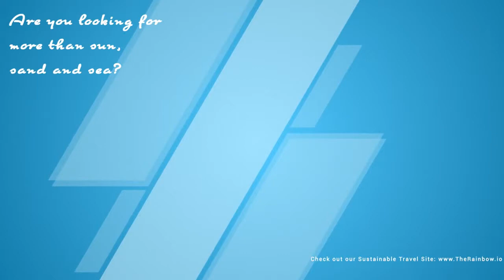Tour Operator in Mauritius and Rodrigues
A small presentation of LRT (Lolotte Rental and Tours) - Your local connection for Mauritius and Rodrigues when planning a holiday. We provide a range of services from hotel and resort bookings, group travel, activities, eco-adventures and tailor-made family vacations, to airport transfers and car rental, as well as honeymoons and weddings. Book your holiday online now!